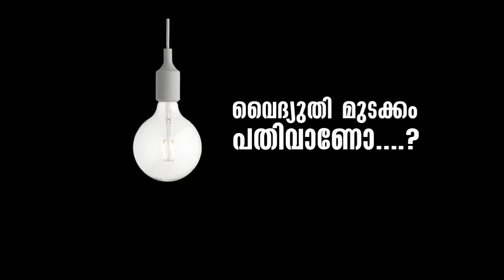നേതാക്കളുടെയും പ്രവര്‍ത്തകരുടെയും വീടുകളില്‍ അപായ ചിഹ്നം രേഖപ്പെടുത്തിയതായി പരാതി